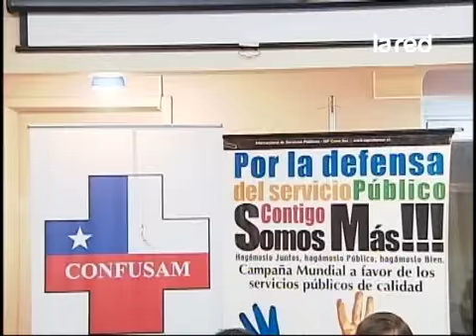Funcionarios públicos emplazaron al gobierno a cumplir con la promesa de postnatal de seis meses 360p